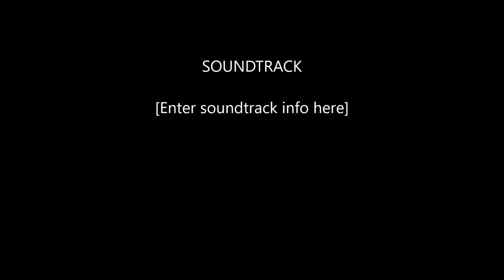In The Loop Radio Interview with the Holy Cult @ Destroy & Rebuild Concert "Philly Edition"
In The Loop Radio's Mel Sama Interviews The Holy Cult Live @ The Destroy & Rebuild Concert Philly Edition